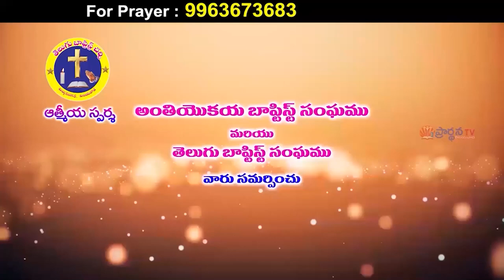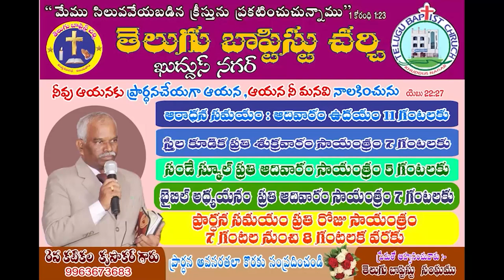25 1 22 krupakar garu